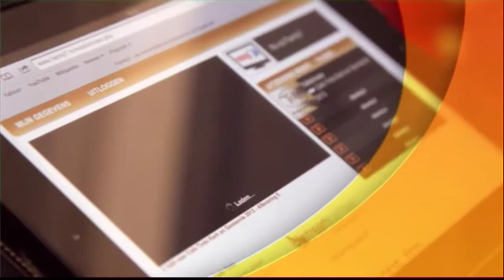Café Tinto, 15 oktober 2014, deel 3 - Gerald Troost, Dorcas